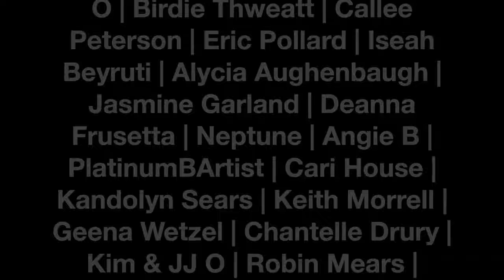Vape Favorites March 2018 Last Video For While TiaVapes Review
vapordna
smok
vape
vape juice
eleaf
wismec
vapor dna
vape shop
vapordna
vapordna
vapordna
vape mods
suorin air
smok alien
tfv8
mods
e juice
smok tfv8
voopoo drag
vape store
box mods
uwell crown coils
suorin drop
best sub ohm tank
best vape mod
snow wolf 200w
uwell crown
tfv8 coils
sigelei
smok vape
e liquid
vaporesso
rip trippers
rx200s
vape box
tobeco
uwell crown tank
asmodus
sourin
aspire atlantis
aspire vape
herakles tank
tfv12
box mod
aromamizer rdta
snow wolf 200w
cosmic fog
uwell crown 3
milkman e juice
rda
vape liquid
rda vape
smok alien 220w
dry herb vaporizer
smok al85
dead rabbit rda
mr salt e
dna 200
sub ohm tank
lost vape
naked vape juice
rda
rta
best vape mods
smoant battlestar
vape tanks
vape shops
vapedna
best vape
tfv12 coils
snow wolf
528 customs
voopoo
aromamizer
smok alien kit
online vape shop
dna vapor
baby beast coils
sourin air
naked e juice
innokin
smok stick v8
vape mod
rx300
wismec reuleaux
smok t priv
vape starter kit
aspire cleito coils
vape shop online
sub ohm tank
cotton bacon
lost vape
crown tank
smok tfv8 coils
istick pico
best vape
dotmod
smok baby beast
wismec predator
tfv8 baby beast coils
naked 100 ejuice
vape dna
naked ejuice
aspire tank
aspire cleito
smok mag kit
tfv8 baby beast
smok tfv12
wismec reuleaux
smok big baby beast
glas e juice
squonk mod
crown 3 coils
baby beast tank
vapor
smok baby beast coils
vapordna
vapordna
vapordna
vapordna
snowwolf 200w
best online vape store
valyrian tank
smok mods
vape box mod
smok priv v8
reuleaux rx200s
smoant charon
baby beast
vapor store
sense herakles
crown 3
vaperdna
dna200
steam crave
e-juice
reuleaux rx300
sub ohm tanks
crown 3 tank
sigelei kaos
tfv12 prince
aspire atlantis coils
tobeco super tank
rdta
alien 220w
vape online
tfv8 cloud beast
ijoy
recoil rda
ecig
twisted messes
tobeco super tank mini
snow wolf
naked 100
penguin vape
aspire triton coils
smok tfv8 cloud beast
the milkman e juice
smok mag
uwell valyrian
kylin rta
box mod vape
coil building kit
vape coils
sigelei fuchai
cleito 120
pharaoh rta
vaporesso revenger
smok gx350
smok g150
aspire tanks
alien vape
smok tech
drop rda
geekvape aegis
vaporizer mods
smok alien 220w mod
lost vape drone
sub ohm tanks
coil building kit
tfv4 mini
cleito coils
uwell crown 3 coils
glas e liquid
pioneer4you
tfv8 tank
reuleaux rx2/3
vapes for sale
tfv12 tank
vape websites
rip trippers juice
vape stores
smok qbox
mage rta
yihi sx mini g class
eleaf vape
smok tank
cloud beast
smok cloud beast
wismec reuleaux rx2/3
e-liquid
rta vape
vape kits
smok mod
vape store online
wismec rx200s
wotofo
yami vapor
aegis mod
lost vape therion
vape cotton
online vape stores
myjet
wismec reuleaux rx200s
smok vapes
joyetech penguin
geekvape aegis
clapton wire
sigelei kaos spectrum
smok tfv12
best vape starter kit
atlantis tank
uwell